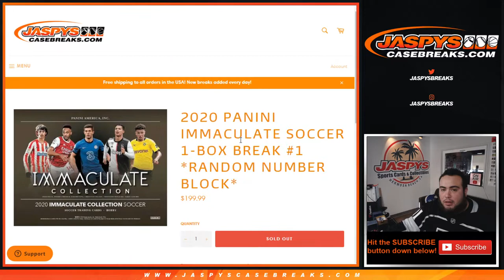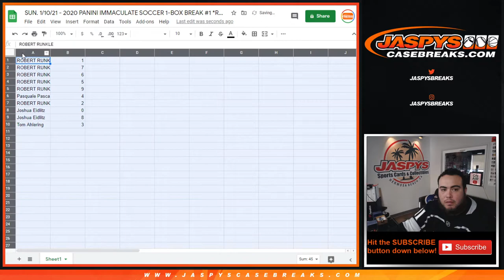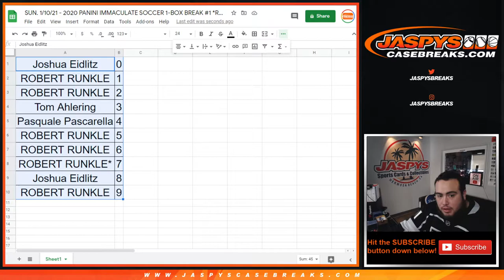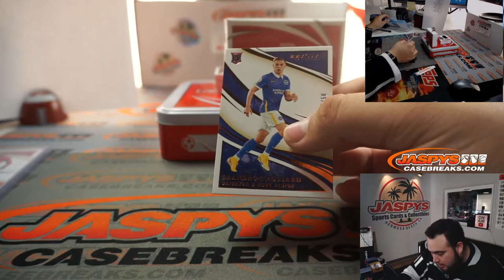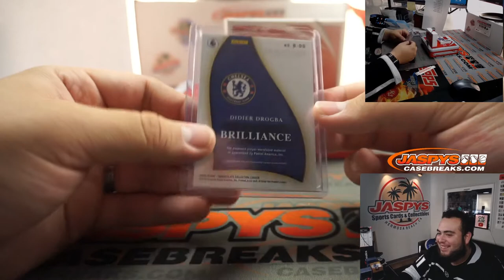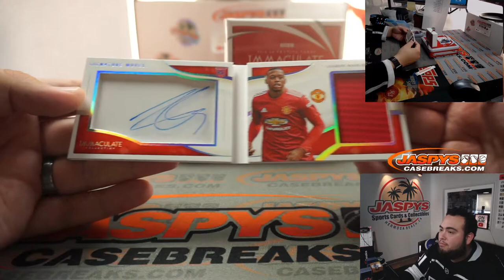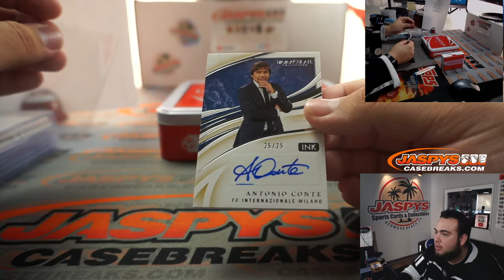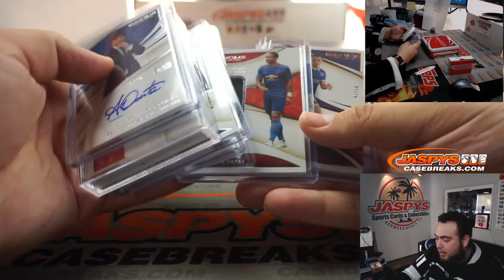SUN. 1/10/21 - 2020 PANINI IMMACULATE SOCCER 1-BOX BREAK #1 *RNB*